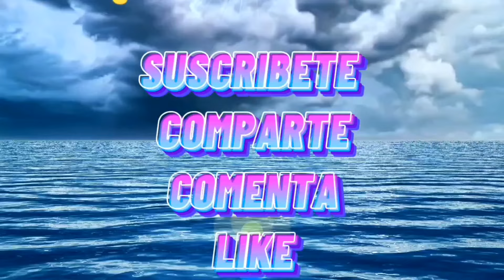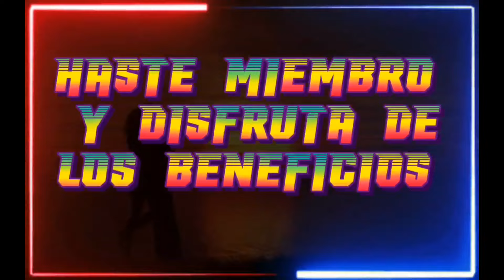Beautiful music hermosa música romantica saxofon piano los temas mas bellos del recuerdo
Viciten a los miembros de mi canal aquí les dejo sus canales .

Música para relajarse, meditar,p estudiar, leer, masajes, spa o dormir. Esta música es perfecta para combatir la ansiedad, el stress o el insomnio ya que facilita la relajación y nos ayuda a eliminar las malas vibraciones.

También pueden utilizar esta música como fondo para clases de meditaciones guiadas o relajaciones para dormir. Aquí encontrar musica de Meditaciones guiadas. Relajaciones para dormir. Calmar y controlar la ansiedad. Conciliar el sueño y dormir mejor. Estudiar. Sesiones de yoga, reiki,

Toda la música utilizada esta libre de derechos de autor..

★ La Ley de Copyright de los Estados Unidos de América especifica que todo vídeo cuyo propósito sea entretenimiento,comentarios reportaje, educación, investigación NO INFRINGE LOS DERECHOS ORIGINALES de los contenidos y por lo tanto se considera "Uso Justo" "Fair Use" bajo la ley estadounidense

Las imágenes son de y editadas por mí ,no las vuelvas a subir de ninguna manera..

si tienes alguna problema antes de hacer algo comunícate a mi correo..